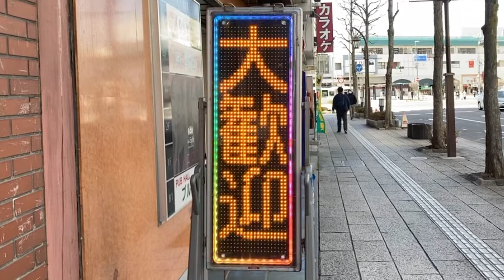広告用の電光掲示板 TOWA製 エステ夢心地(長野県松本市深志１丁目２−３)